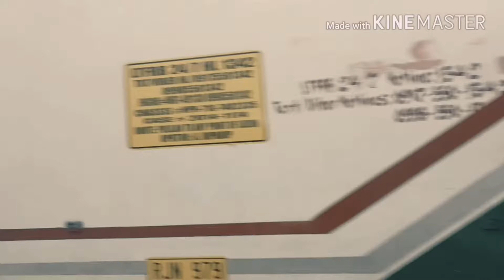Travel Vlog #2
Going to Cousin's condo to Venice. Just venice place canal mall xD don't expect in Italy HAHAHA ❤❤❤😅😂